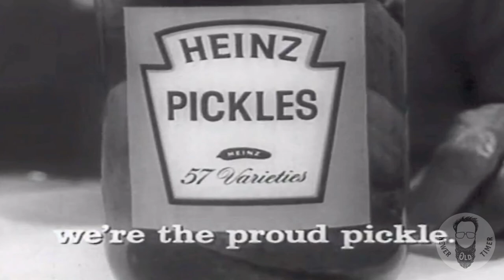HEINZ PICKLE COMMERCIAL - 1965 - VIOLENT OLD LADY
This is by far one of the best commercials for pickles ever made!
The violent old lady who loves pickles was played by the one and only RUTH MCDEVITT, who played a ton of different characters in the 196os, including the pet store lady in THE BIRDS.
This commercial was first seen around 1965. The bit where she uses her hat to slice the statue's head clean off was a reference to Harold "Oddjob" Sakata's move in the movie GOLDFINGER which came out several months earlier.